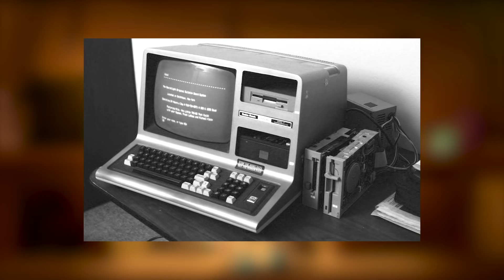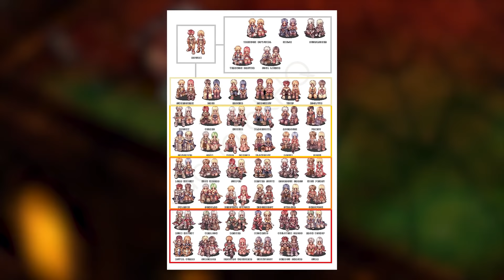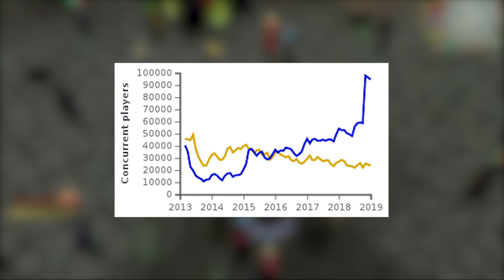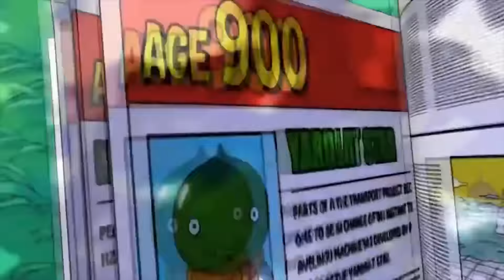MELHORES MMORPG LEVES para PC FRACO - Jogue Agora!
Melhores MMORPG / MMO LEVES para PC FRACO! Jogue agora em 2019.
Lista com os 6 melhores MMORPG para computador ruim!

Links para os jogos do vídeo:
1. Wakfu:

- Mizzo Games
- Kau Lisboa
- Roni Rodrigues
- Jean Carlos
- Sem Nome Sem Sorte
- Gustavo Souza
- Lucas Leite
- DKMAKERS
- Hellblazer BR
- Cleverson Zimiani
- Jehlis
- Serjao Dislexia
- Tarkin the Supreme Lalaking
- Rodrigo Alves
- Presidente Bolsomito
- Wanderson Artur
- Gustavo Klitzke
- Claudio Leandro
- Blawssy Aihara
- Rodrigo Azevedo
- R4IH
- Noth
- Tio Sebastian
- Fernando Frare Nunes
- Ygor Moreno Barbosa
- Vinicius Rosalino
- Guilherme Xavier
- Felipe Araújo
- Helgardh
- Vinicius R
- Gra Azevedo
- Tornado Kaan
- Caio Barreto

Configuração do PC:
- GeForce RTX 2070 8GB ZOTAC
- Intel i7 7700
- Placa Mãe Gigabyte H170 Gaming 3
- Fonte Corsair CX650
- 16GB Memória RAM HyperX DDR3 (2x8)
- Mouse Logitech G600
- Teclado Redragon Kumara Blue Switch
- Microfone Arcano Black BKU
- Headset Skullcandy Crusher